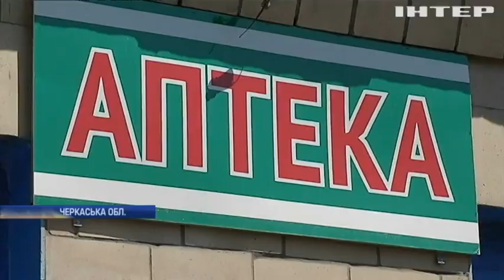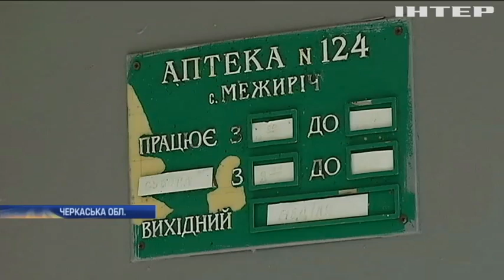На Черкащині закрили єдину на 9 сіл аптеку